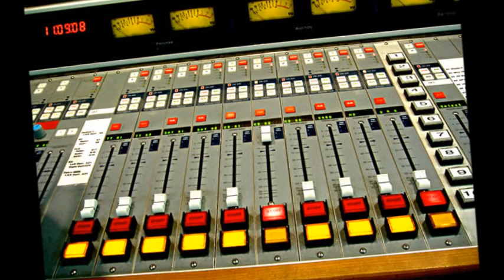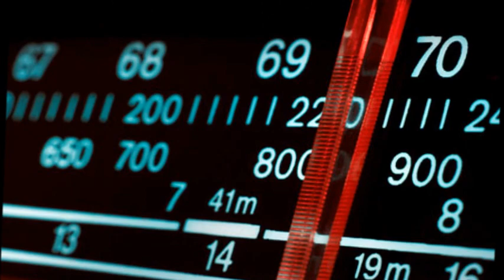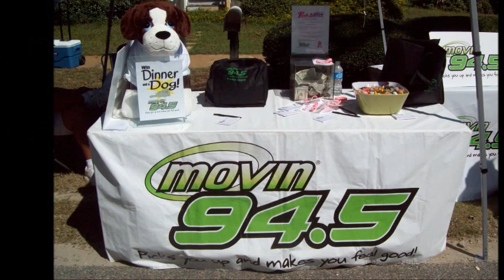Chappel Fishers Aircheck (Past)